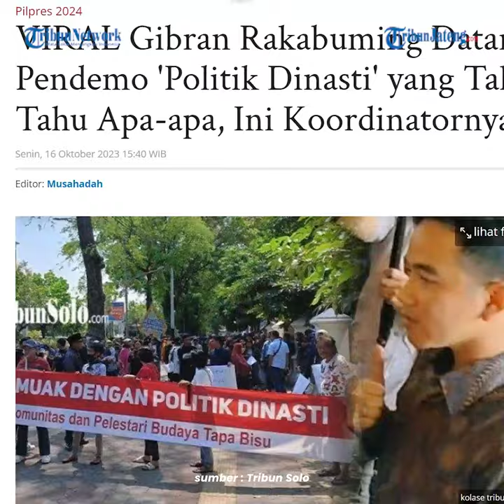Ditemui Gibran, Pendemo Politik Dinasti Bingung Ngaku Tak Tahu Apa yang Diprotes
Ratusan pendemo datangi Loji Gandrunguntuk menggelar protes terhadap Wali Kota Solo Gibran Rakabuming Raka.

Ditemui Gibran, seorang pendemo dari Topo Bisu mengaku tak tahu apa yang diprotes.

Diajak diskusi bersama di Loji Gandrung,pendemo justru mengaku bahwa mereka sedang melakukan aksi tapa bisu dan enggan berbicara.

Ratusan orang terlihat melakukan aksi demo di depan rumah dinas Loji Gandrung,dalam salah satu spanduk yang dibawa terdapat tulisan "Kami Muak dengan Politik Dinasti".

Editor : daf